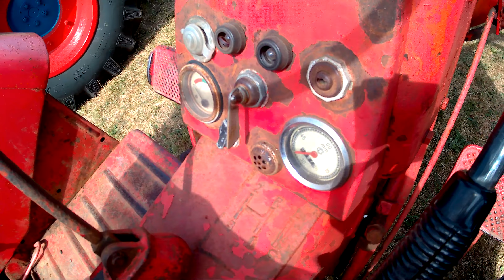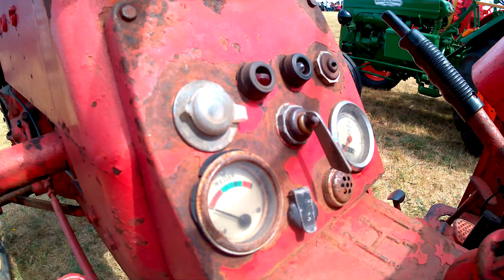1962-1964 Hanomag PerfeKt 400 1.8 Litre 4-Cyl Diesel Tractor (32HP)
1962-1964 Hanomag PerfeKt 400 1.8 Litre 4-Cyl Diesel Tractor (32HP)

Gloucestershire Vintage & Country Extravaganza - Stroud Vintage Transport & Engine Club , Cirencester, Gloucestershire 3rd-5th August 2018